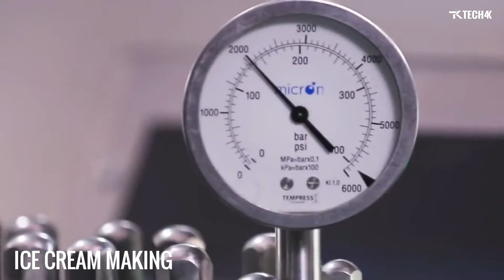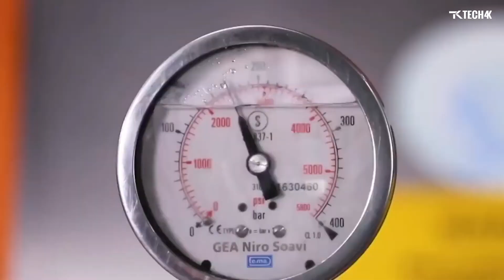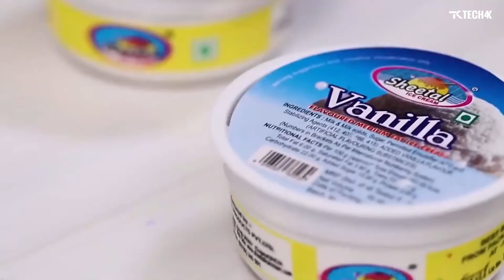Most Satisfying Food Processes Machines On Another Level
1. MAREL
2. ICE CREAM MAKING
3. DESSERTS
4. RONDO
5. CALISSONS
6. ORGANIC ICE CREAM PRODUCTION

Do You Want To Promote Your Product To Our Channel?